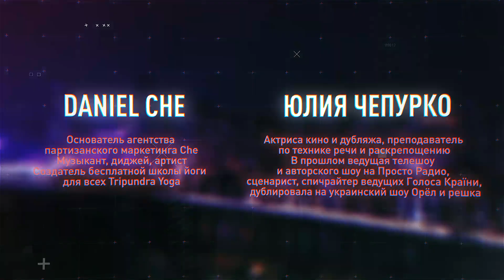Читка. Бхагавад-гита. Часть восьмая. Йога великой тайны. Подкаст #130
🤘 Ребзики, я запустил новый канал Just Punk It
Я устал от популярной лжи, обещающей изменить вашу жизнь к лучшему уже с понедельника, от диванных фейк-гуру и самопровозглашенных лидеров мнений. Так что я создал Just Punk It!

Друзья, продолжаем читать Бхагавад-гиту с Daniel Che и Юлей Чепурко и разбираем девятую главу «Йога великой тайны»:
Если бог — это не личность и не форма, то кто или что он такое? Какую одну и ту же ошибку совершает человек в поиске бога? Почему эпилепсия считалась благословением, а моча вождя обладала психоделическим эффектом? Что хуже — кастовая система в Индии или дискриминация афроамериканцев? Что такое религиозный фундаментализм и почему общество развивается через борьбу? Как эволюционирует мораль? Почему важно развивать свой мозг и менять систему? За что борются корпорации и существует ли рабство в наше время?

00:00 Тизер
00:35 Глава 9: Йога великой тайны
06:30  Эпилепсия и психоделические эффекты
12:40 Аватар брахмана в виде человека
16:50 Лишь те, кто поклоняются мне, попадают ко мне
26:45 Тот, кто предан мне никогда не погибнет. Касты и дискриминация
39:48 Развитие общества через борьбу
46:58 Эволюция морали
53:56 Знание разорвет цепи рабства
01:03 Важно развивать свой мозг и менять систему

Выпуски доступны для прослушивания в виде подкастов:
Apple Podcast